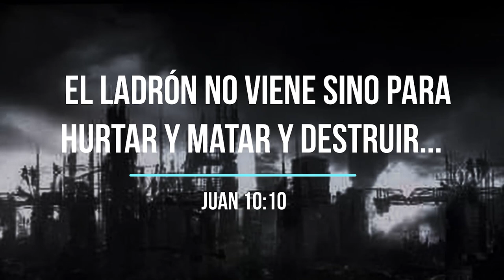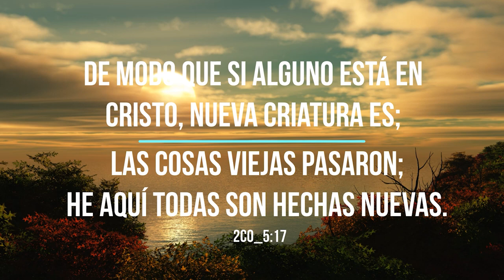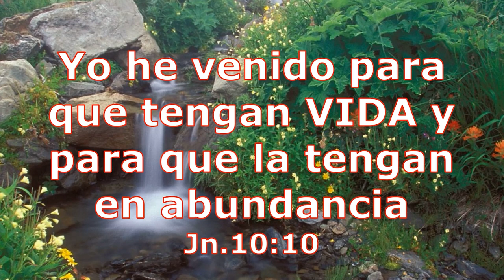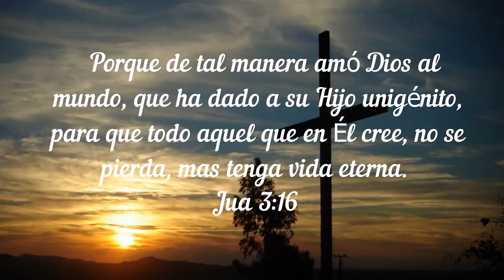27-YOUTUBE#UN ENCUENTRO CON JESÚS (MARIO RADMAN)